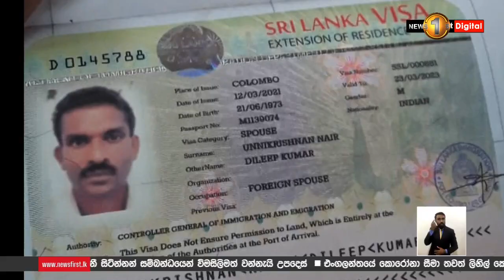බුදු පිළිම කඩා රිමාන්ඩ් භාරයේ සිටි ඉන්දීය ජාතිකයා හදිසියේ මිය යයි